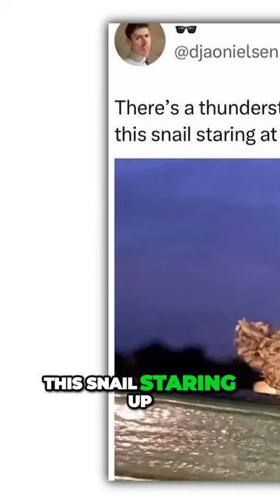Unbelievable Encounters Stunning Moments with Pandas, Snails, and Alligators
Welcome to CatsnDogs, your daily dose of laughter and joy with the cutest and funniest animal videos on YouTube Shorts! 🐾🌟 Dive into our world of adorable and hilarious animal antics, where every short brings a smile to your face. Whether you're a pet lover or just in need of a good laugh, our channel is your go-to for the most entertaining animal content out there.

What You'll Find Here:

Daily Funny Animal Shorts: From playful puppies to mischievous cats and every creature in between, we've got the funniest clips to brighten your day.
Exclusive Giveaways: Win pet-related merchandise, animal care products, and more in our regular contests.
Animal Care Tips: Not just laughs, but also helpful advice for pet owners.
Community Highlights: Featuring your pets! Submit your own funny pet videos for a chance to be featured on our channel.
Interactive Events: Join live streams, Q&A sessions, and participate in community polls.

Be part of a global community of animal lovers.
Enjoy a daily pick-me-up with our cute and funny content.
Be Part of Our Animal Lover's Community
Let's make every day a bit brighter with the joy of animals!